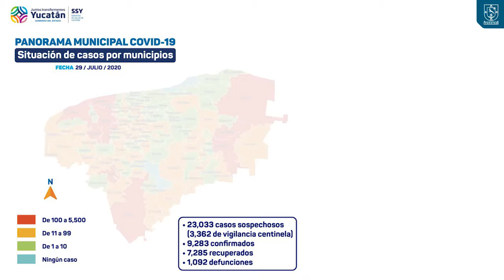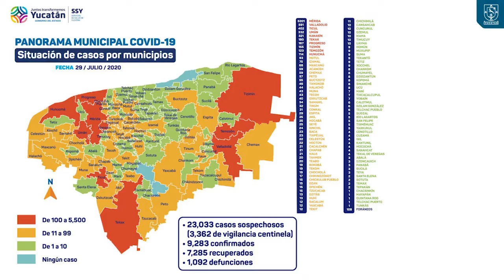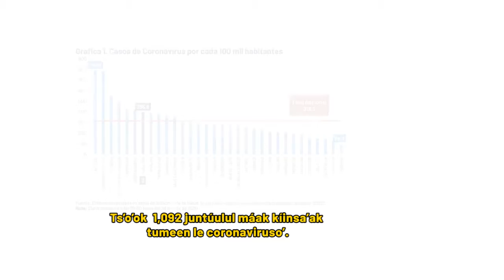ProgresoHoy.com -- Reporte Covid Yucatan 29 de Julio 2020